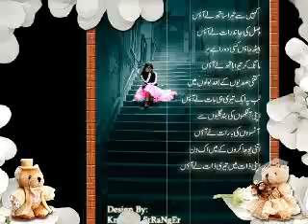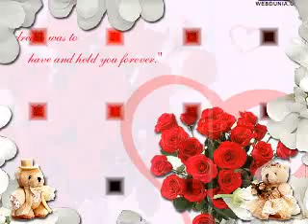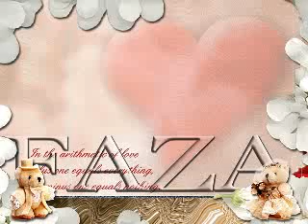mahi mahi----DJ FAZAL .flv